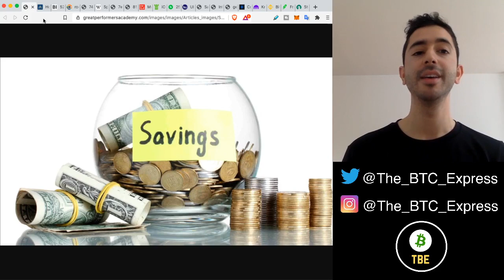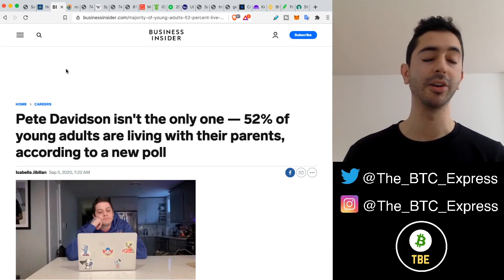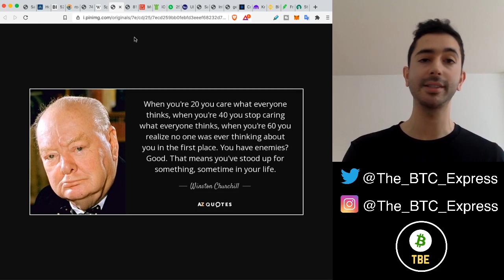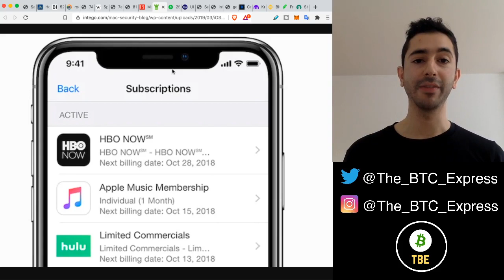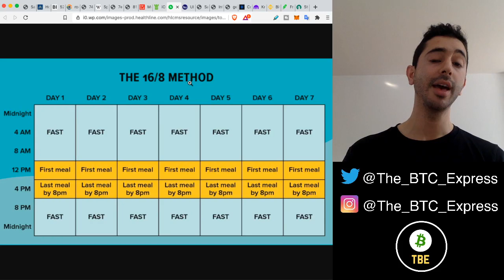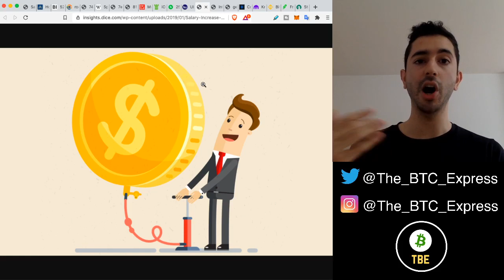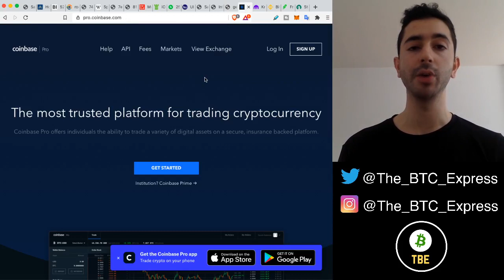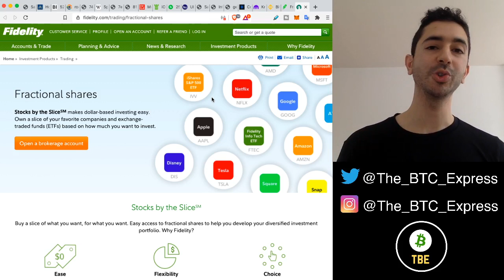6 Tips To Save Money For Investing In Cryptocurrency And Stocks